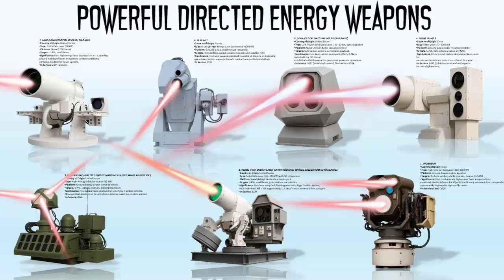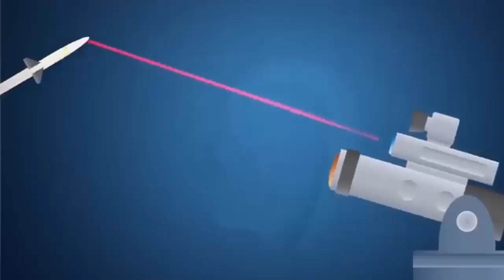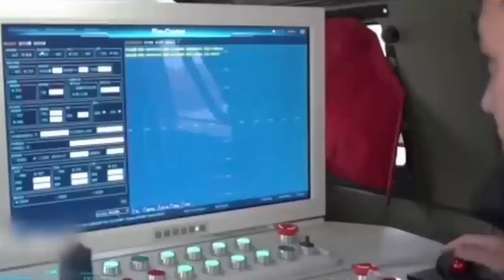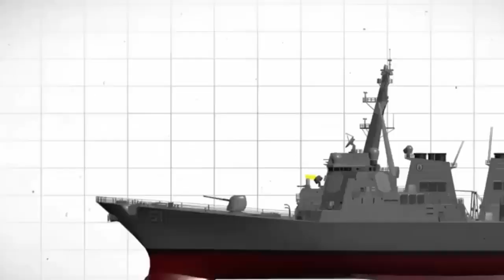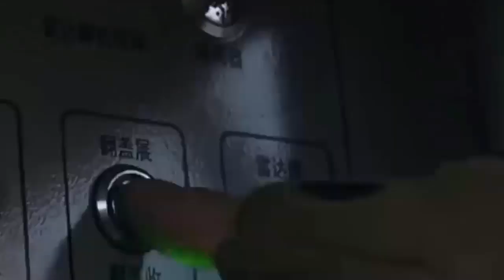Hypersonic weapons to laser weapons China is once again outpacing the US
Hypersonic weapons to laser weapons China is once again outpacing the US. China has pursued military laser weapons since the 1960s and has developed an impressing arsenal of such systems in recent decades.